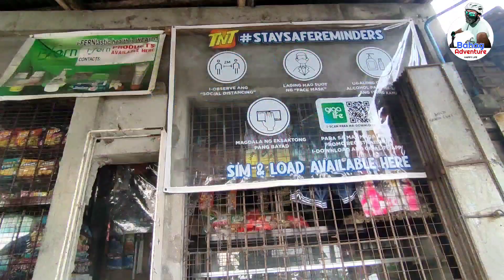Bumili ng Monay at Itlog 🚴🥚🍞| Monay Asan kana? | Bahag Adventure